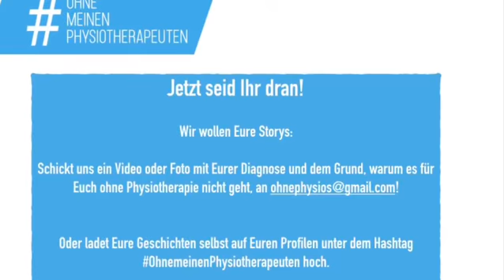OhnemeinenPhysiotherapeuten und Volleyball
Auch beim Volleyball geht es nicht ohne Physiotherapie.
Danke für euer Video.